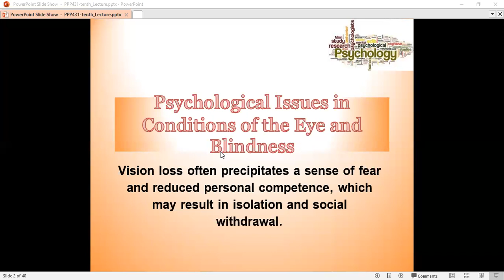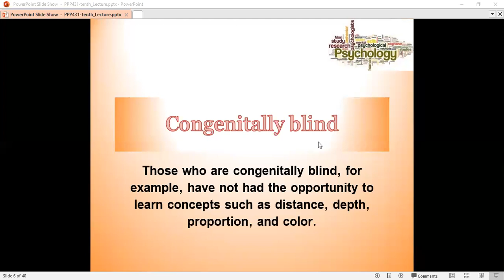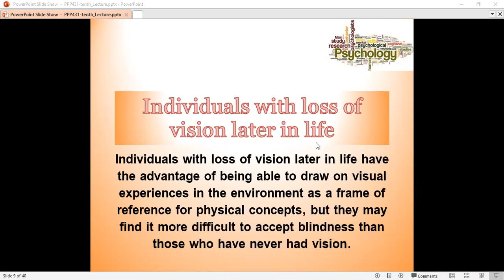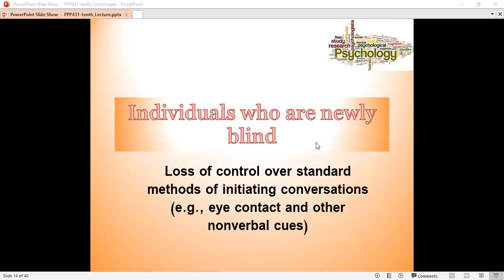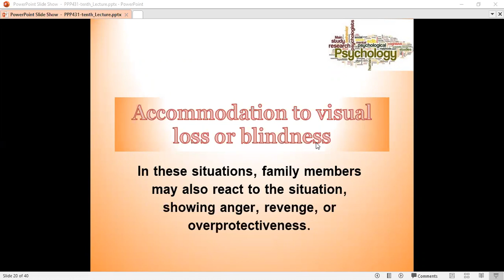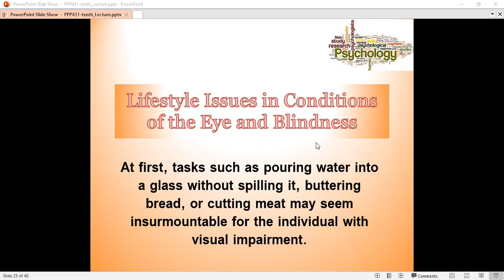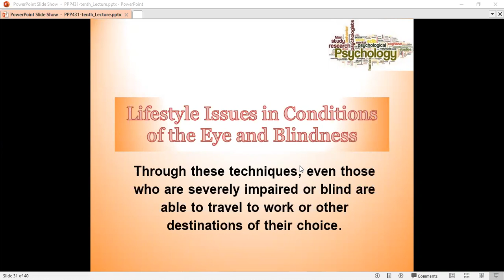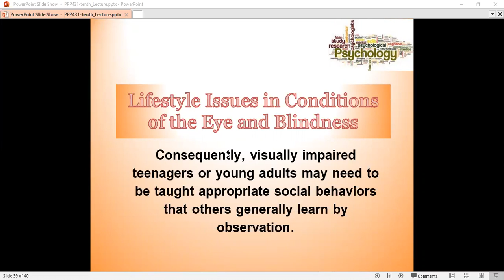The tenth Lecture: Psychological Issues in Conditions of the Eye and Blindness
Visual impairments may be present at birth, or they may develop suddenly or slowly at any time in an individual’s life. Adjustment to loss of vision depends on many factors, including the degree of loss and the age at which the individual becomes visually impaired